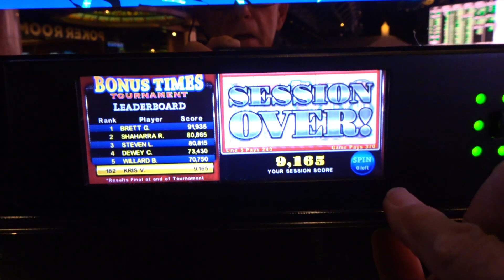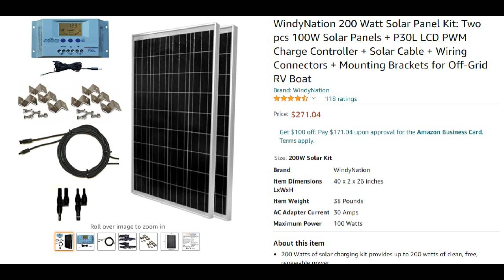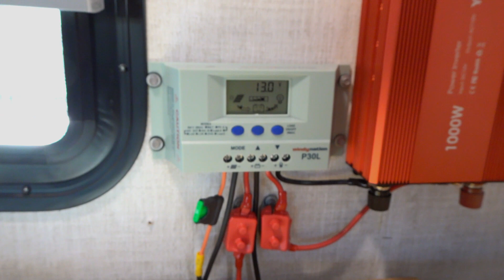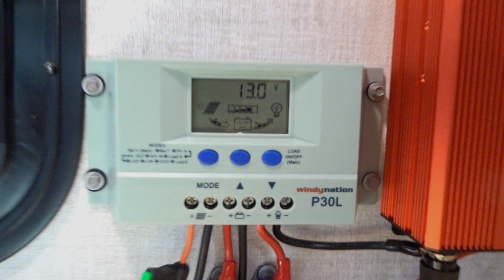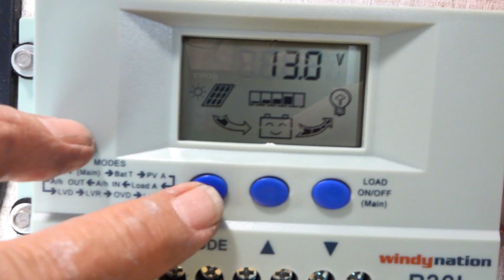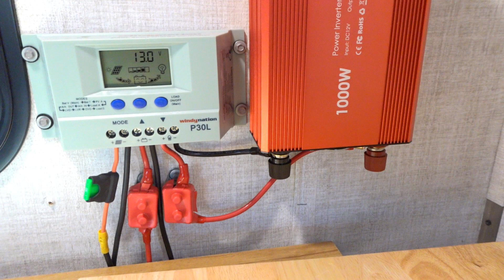NOT WHAT YOU EXPECTED - Free Slot Tourney, Free $25 Token Play, Solar Panel install.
MAILING ADDRESS:
KRIS VOLLMER
5516 Boulder Hwy.

Computer: Dell G7
Editing Software:  PowerDirector 365
Hole Card and Hat Cam:  DBPOWER 4K – D2
Main Camera:  Sony Cyber-Shot DSC-HX80 Wi-Fi Digital Camera